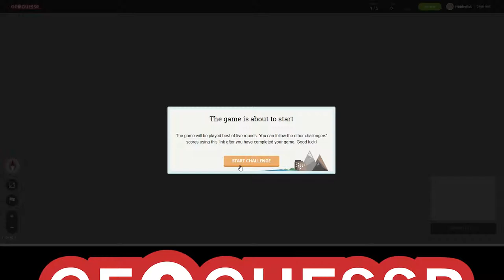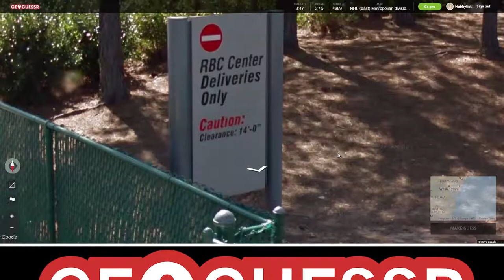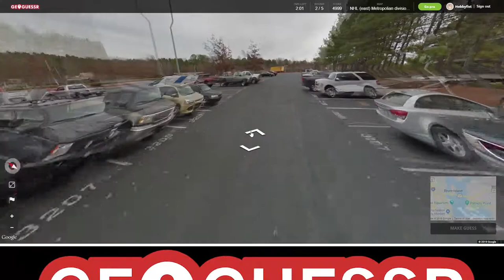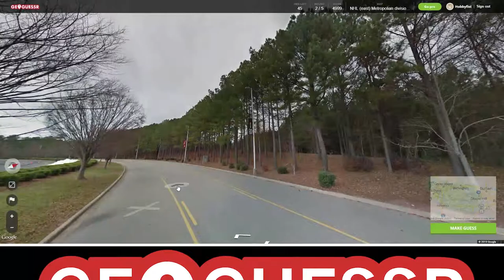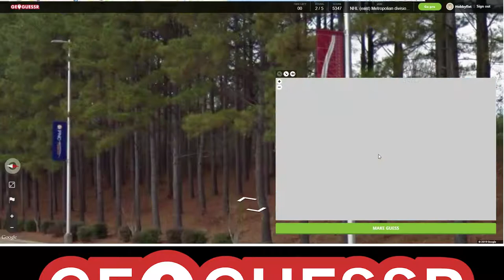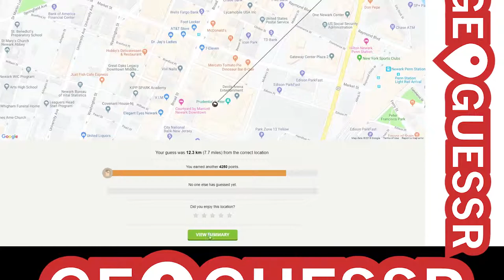Hobbyfist Geoguessr - [Part 199] Hokey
Morose.